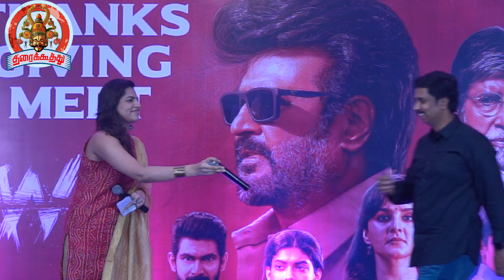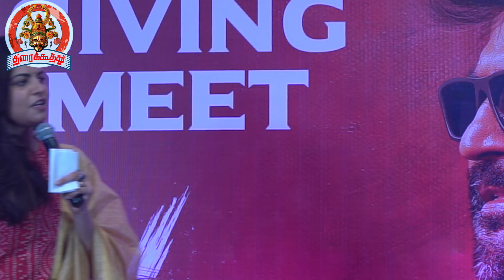Vettaiyan Thanks Giving Meet | Rajinikanth | Ritika Singh | TJ Gnanavel | Manju Warrier | Anirudh